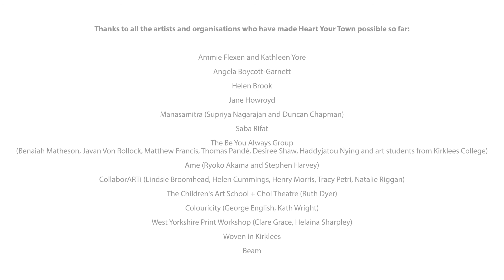Artist Helen Brook talks about her sculpture RISE in Huddersfield for Heartyourtown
Artist Helen Brook talks about RISE, her towering sculpture of an owl created from recycled plastic for Heartyourtown in Huddersfield in August 2020.

Helen wanted RISE to celebrate the strength and resilience of us all throughout the COVID-19 pandemic, whilst also working as a call to action for our community to take responsibility for reducing plastic pollution.

RISE was one of many wonderful temporary art works on display in Huddersfield and Dewsbury town centres throughout August and September 2020 as part of Heartyourtown.